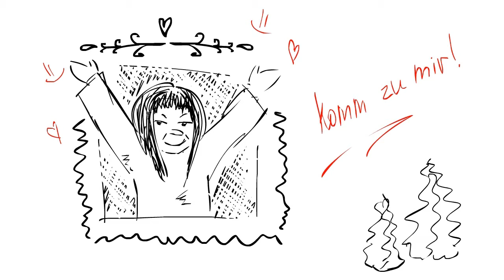Hänsel und Gretel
Kategorie Lehrer mit Jugendlichen
Platz 2
Videowettbewerb Gesehen Gefilmt! Gelernt!